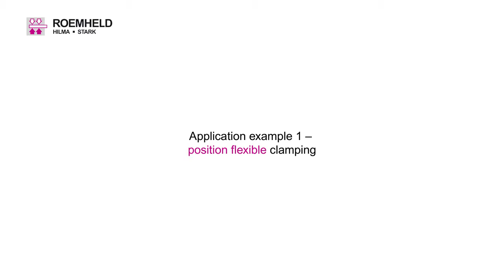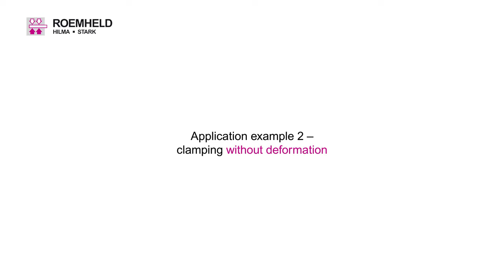Imadła precyzyjne HILMA MC-P BALANCE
Imadła precyzyjne do maszyn 5-cio osiowych dopasowujące się do krzywizny detalu - wersja BALANCE.